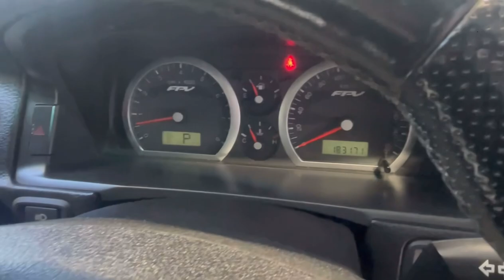2006 Ford FPV GT BF!!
2006 Ford FPV GT BF!!